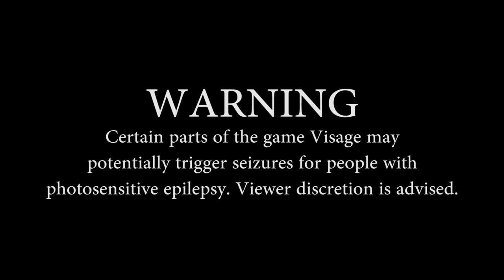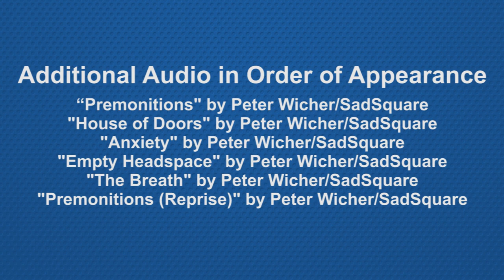The House of Visage | PostMesmeric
In the wake of P.T. and the reveal of Silent Hills, indie devs from all over the world discovered an untapped well of horror. One of these developers was SadSquare Studios, who brought the game Visage out from the darkness. After nearly a year since the game's full release, I've struggled to get Visage out of my head. So let's see why its core location is one of the most striking and memorable environments to come out of indie horror in years.

Follow PostMesmeric on Twitter!